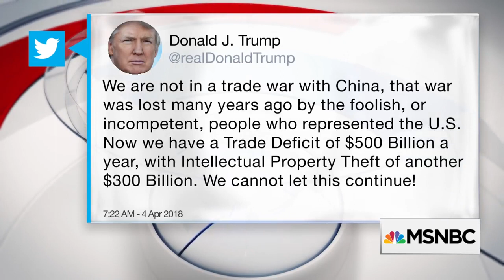Case Study: Are trade wars easy to win? Trump says yes. Let's see.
Trump once tweeted that trade wars are easy to win. Is he winning? Economists disagree, trade wars are not winnable, no one wins in a trade war. The winner is the one who loses longer.

Source: MSNBC